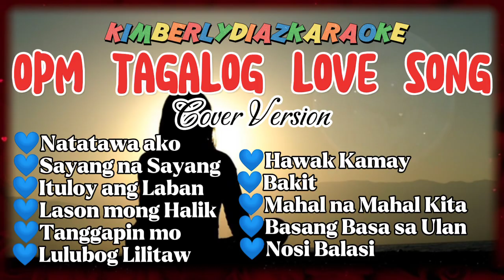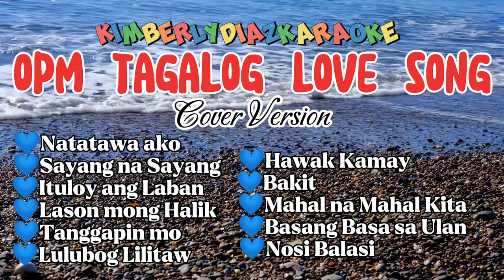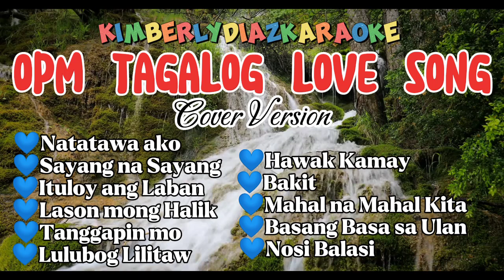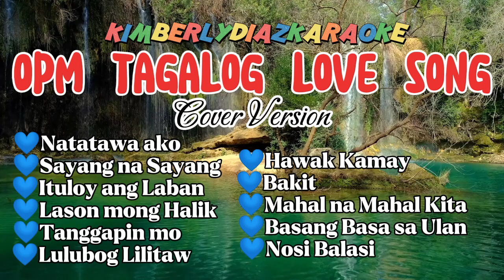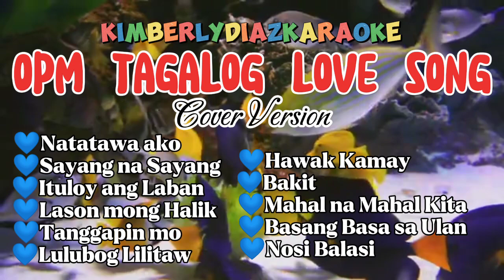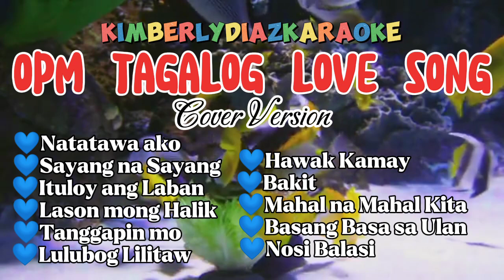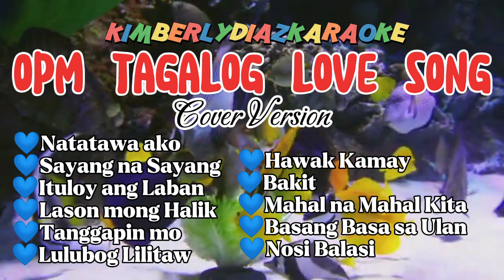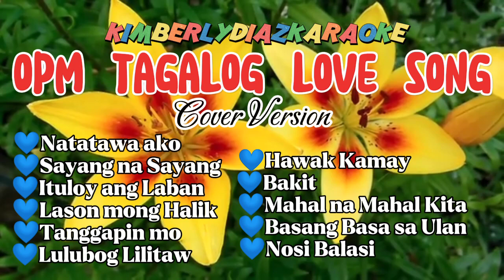September 24, 2023